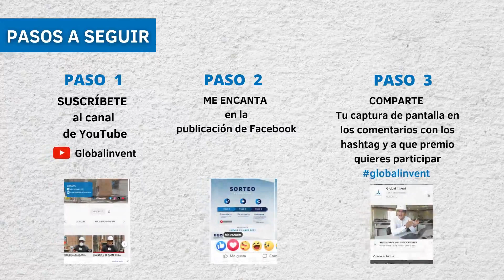SORTEO EN NUESTRA PAGINA DE FACEBOOK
quedan dos días para nuestro sorteo!!

SEGUNDO: Darle 𝗠𝗘 𝗘𝗡𝗖𝗔𝗡𝗧𝗔 a la PUBLICACIÓN DE FACEBOOK DE NUESTRO SORTEO

TERCERO: 𝗖𝗢𝗠𝗣𝗔𝗥𝗧𝗘 tu foto de tu suscripción y comenta: globalinvent + a que premio quieres participar (solo 1) + tu captura de pantalla que estés suscrito a nuestro canal de YouTube. (SOLO EN NUESTRA PÁGINA DE FACEBOOK)

Serán 3 premios:
- Una asesoría en sitio
- Una asesoría online
- Una beca completa para el Taller de Metrados para obras de concreto armado y acero.
Válido hasta el VIERNES 14 DE MAYO DE 2021 - solo en nuestra página de Facebook.

A participar!!!